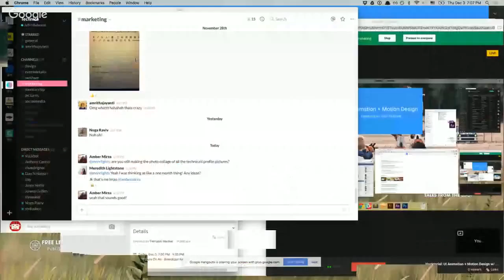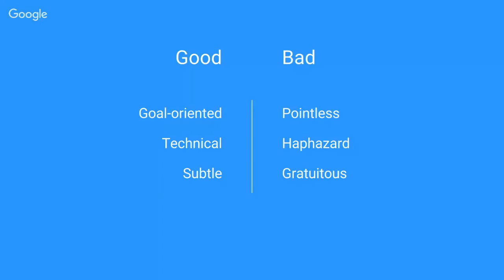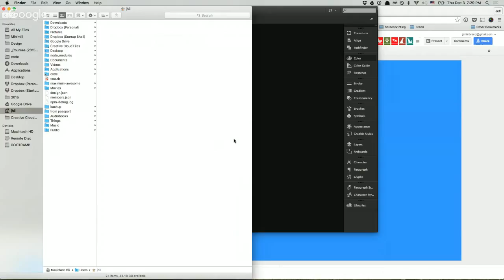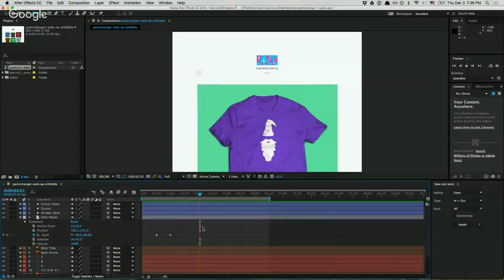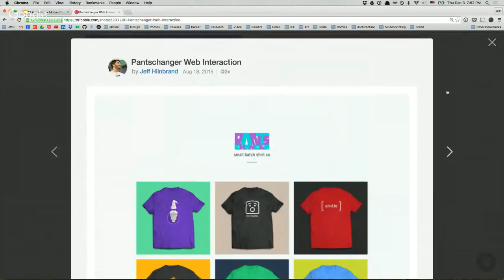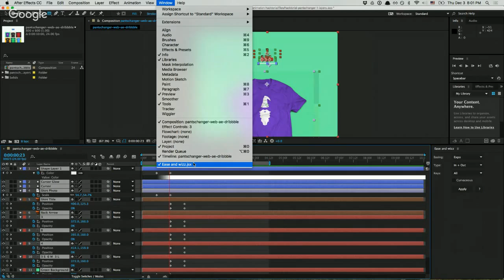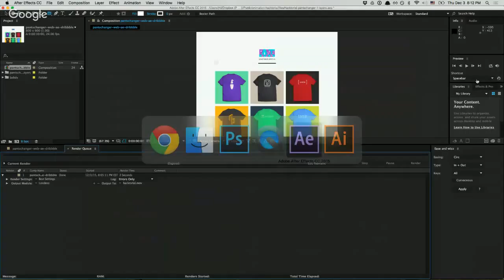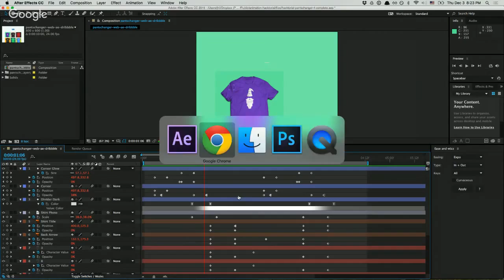Hacktorial: UI Animation + Motion Design w/ Jeff Hilnbrand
Join Terrapin Hackers and Jeff Hilnbrand from Minimill in learning visual skills, user interface animation, and motion graphics in Adobe After Effects.

By the end of this Hacktorial, you’ll have created…

• an animation that demonstrates app interactions

1. Livestream (starts at 7)

2. (Mac)

3.

4.